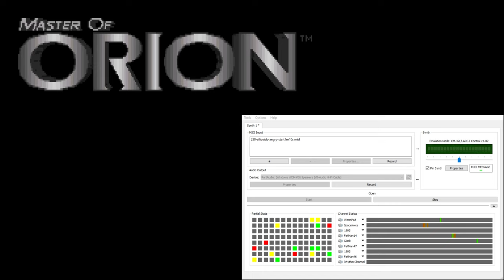Master of Orion CM-32L OST - Silicoids Angry